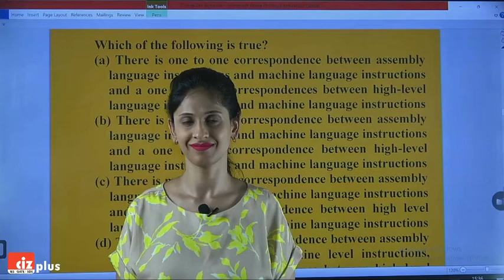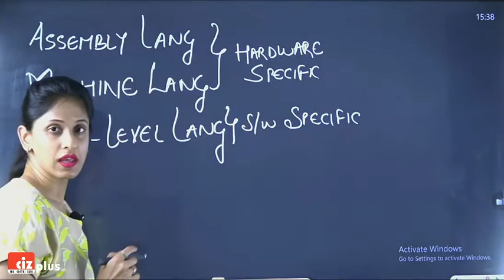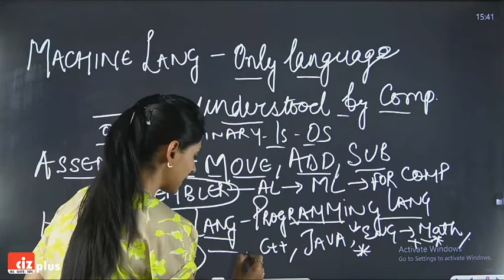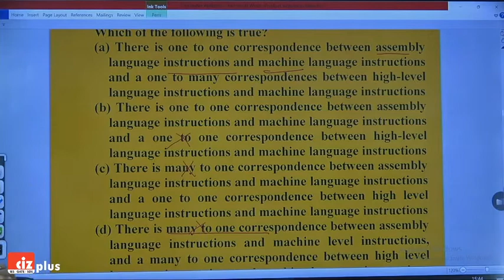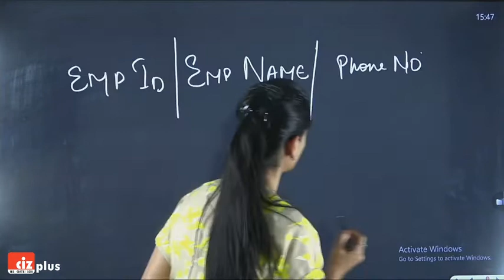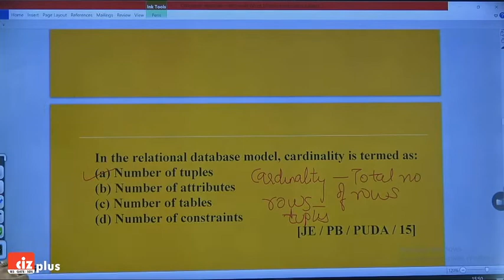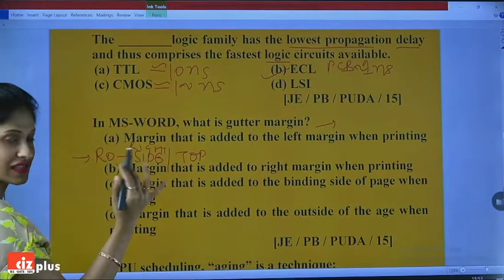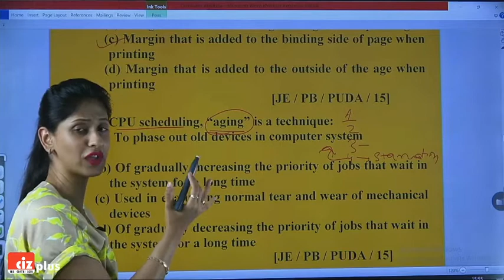Computer Aptitude Questions of Punjab JE/SDE | Panchayati Raj JE Recruitment 2020 (L-4)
Get Ready Junior Engineer Aspirants of Punjab!!
Department of Rural Development and Panchayats, Punjab has officially announced the recruitment notification for 81 vacancies of Junior Engineer.
Check all the Previous Year Questions asked in Punjab JE and SDE exams on this channel.
Application Date : 15th June 2020 to 13th July 2020